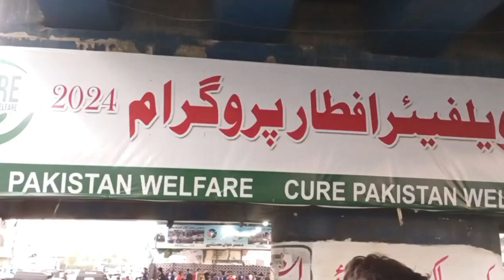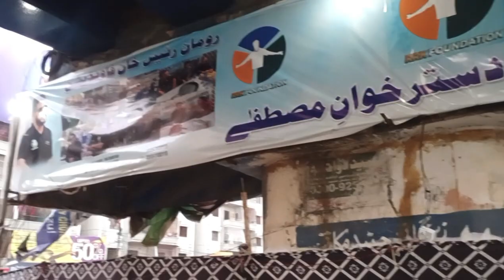Gulistan e Johar Roadside Free Iftari In Karachi 2024 | Ramadan Mubarak 2024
Your Queries!!

street food
street food pakistan
street food karachi pakistani street food
best street food videos pakistan roadside food
ramadan recipes
ramadan special recipes
amazing food at street manda roti making
food processing pakola milk shake
mango juice biggest rumali roti
crushed ice banana mango juice
pineapple juice refreshing summer drinks
free food in ramadan
iftar time biggest iftar in pakistan
 fruit chaat recipe
falooda milkshake
Best wholesale frozen Food
Frozen Food
Cheapest Frozen Food Items in Karachi
tasty nimco
 best shop of frozen items
street food karachi
karachi ke sasty frozen items
frozen items of ramadan
frozen items business
cheapest frozen items
delhi street food
frozen items
samosa
chimichanga bbq roll aloo samosa
street food pk
 ramzan offer
frozen items in karachi
 frozen food shop in karachi
chinese rolls
Imranvlogs
Viral
Trending
wholesale frozen items
iftar items
 nuggets
shami kabab
food
frozen food
samosay, roll
momos
 frozen samosay
frozen kabab
frozen roll
frozen food video
Travel and food
 frozen items
snack
dahi baray
frozen paratha
 frozen food karachi
iftari ka saman
ramadan 2024
ramazan
frozen food items